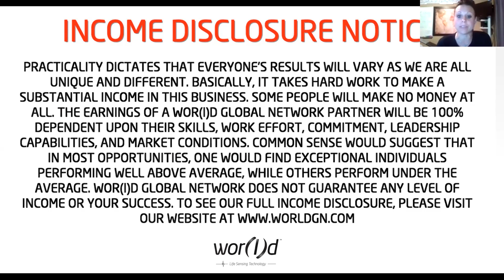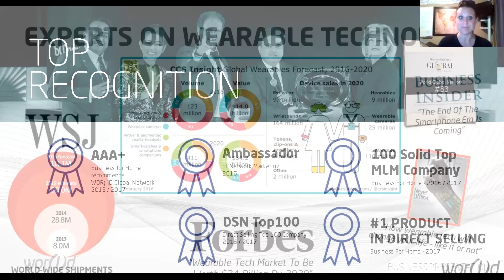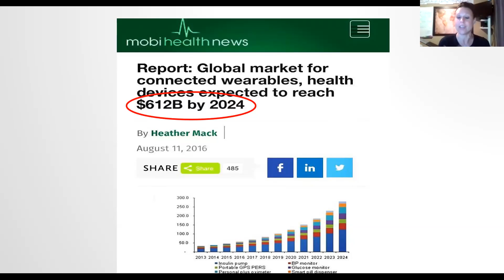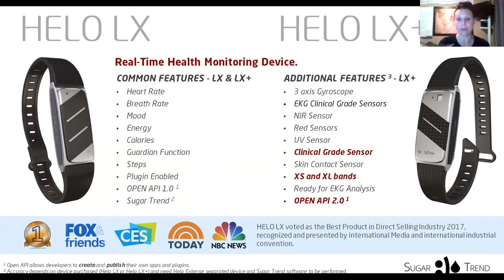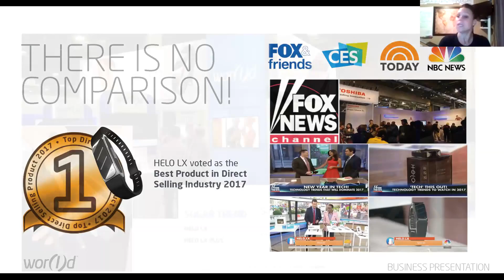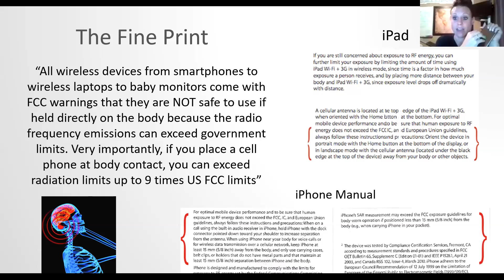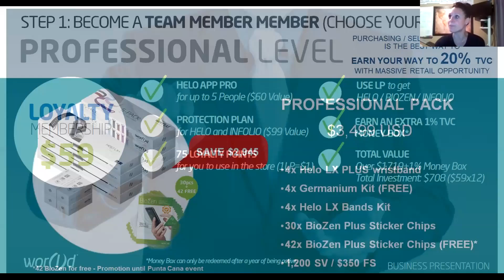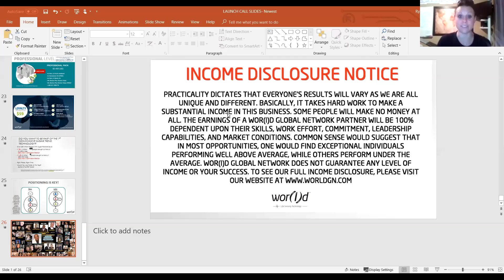Mia Helling Private Launch Call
1st Private Launch call before she goes public on social media.